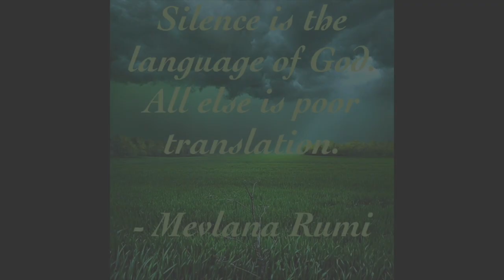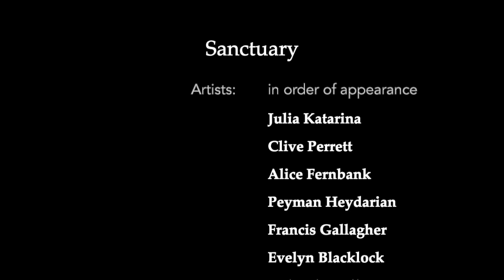Sanctuary - cultural evening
This online cultural evening showcases 9 acts from across the UK playing instrumental music alongside song, poetry reading, storytelling and film. Participating acts are: Julia Katarina, Clive Perrett, Alice Fernbank, Peyman Heydarian, Francis Gallagher, Evelyn Blacklock, Gabriele Heller, Saara Hasan and Zayn Mohammed.

'Sanctuary' marks the opening of the School of Sufi Teaching’s first zawiya in London, a new Sufi centre located in Bethnal Green in east London.

The online cultural evening is pre-recorded and lasts for 1 hour 50 minutes.

This public outreach arts programme has been supported by Amal (a Saïd Foundation programme).